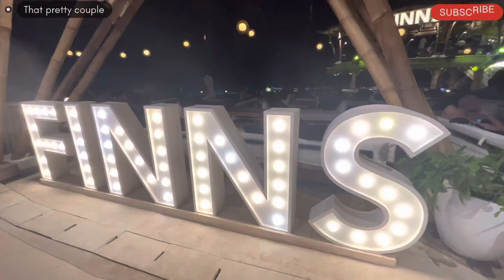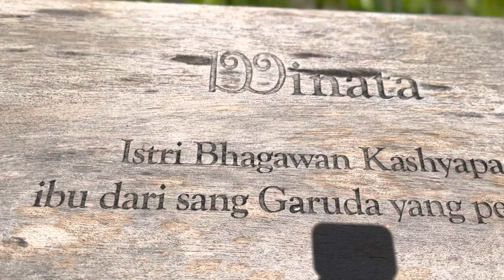Craziest nightlife of bali | Best in bali?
In today's video, we are sharing Bali trip vlog hope you guys enjoy it!!!

This video is not sponsored guys my reviews are very honest

Gears used:-
1. Camera: DJI Pocket 2 - DJI MIMO (Gimble)
2. Iphone 13
3. Credit to VN app for music & trailer

Lets be friends with Jyoti Raghav!
Lets be friends with Himanshu Marwah!